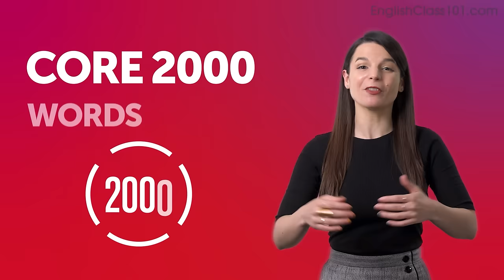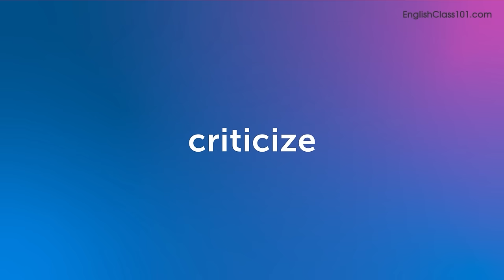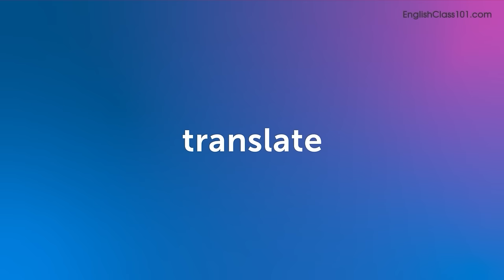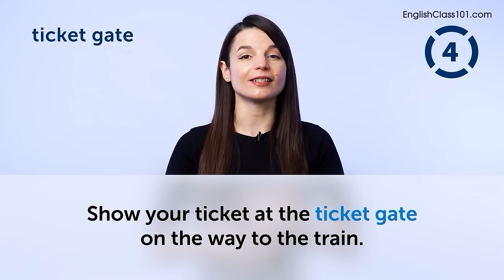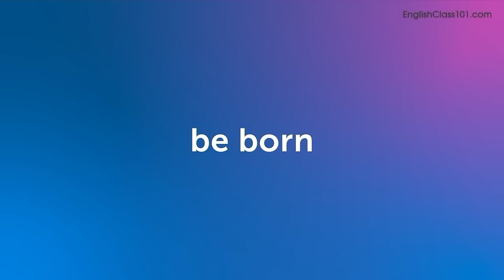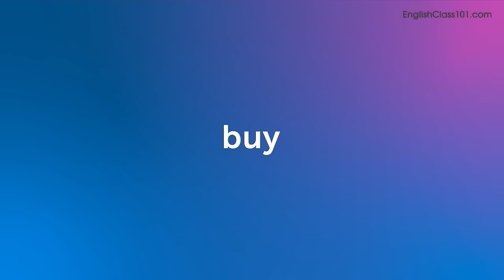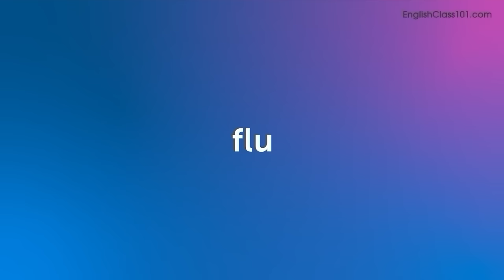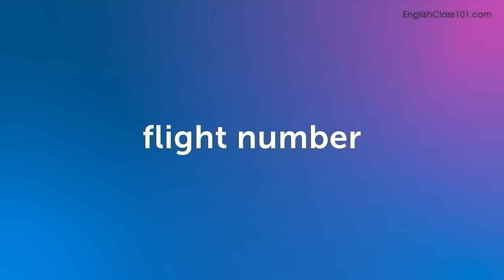170 English Words You'll Use Every Day - Basic Vocabulary #57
In this series, we teach you the core 2000 English words that you must know if you're a an absolute beginner.